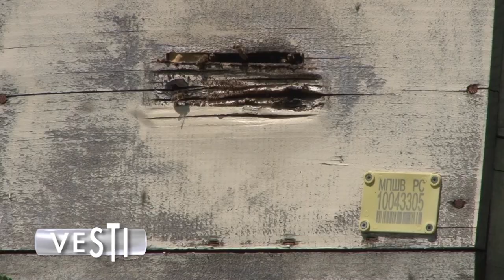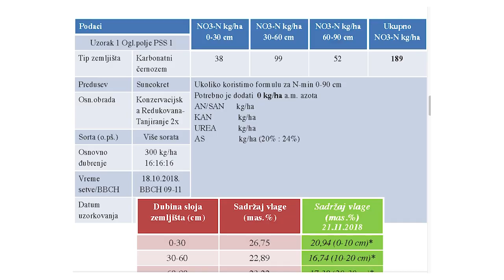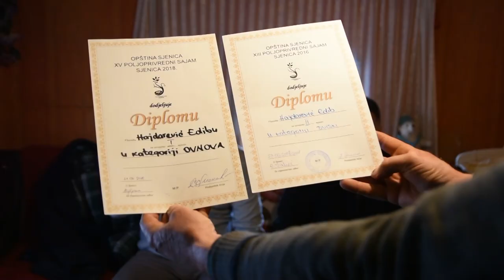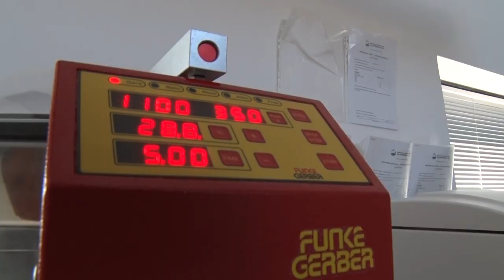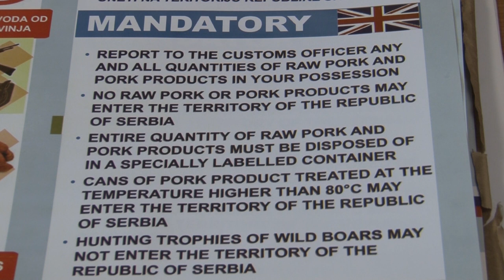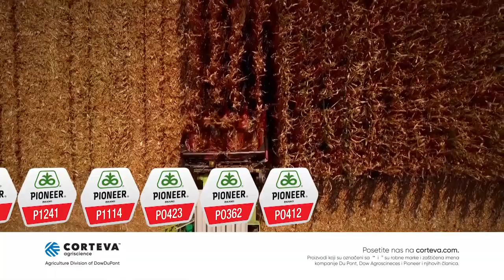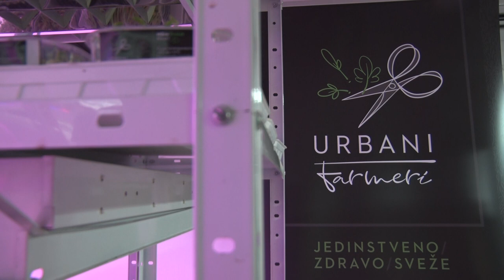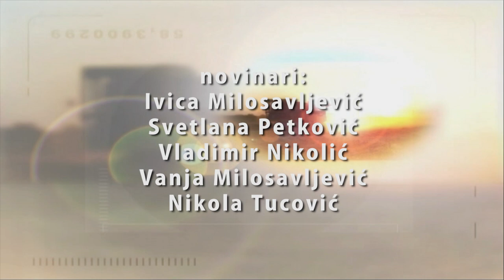Poljoprivredna emisija Farma 896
U 896. epizodi emisije Farma dobićete odgovore na sledeća pitanja:
Zašto je predstojeća prihrana pšenice od izuzetnog značaja za spas ovogodišnjeg roda?
Kako se kod jednog poznatog proizvodjača iz Kačareva pripremaju djakonije svih fela za ovogodišnju Slaninijadu?
Ko je beogradska urbana farmerka?
Šta proizvodjače mleka sa snegom zatrpanog Peštera čini drugačijim?
Kako je Regionalni centar za razvoj poljoprivrede u Sjenici popravio higijenske parametre u proizvodnji mleka?
Zašto domaći svinjari i lovci moraju da vode računa o epidemiji afričke kuge svinja koja i dalje vlada u okruženju?
Takodje ste u prilici da vidite ponude Syngente, KWS-a, Zelenog hita i Pionira.